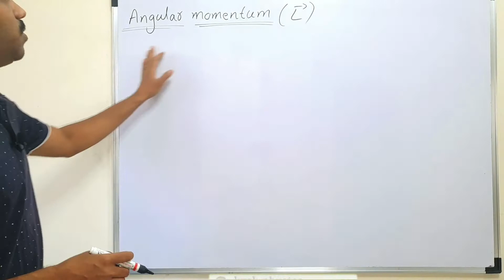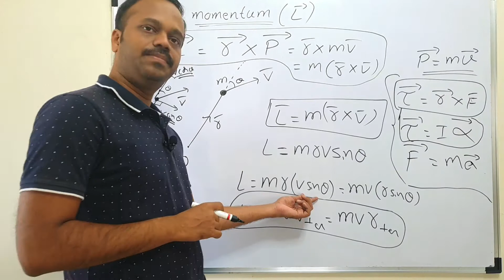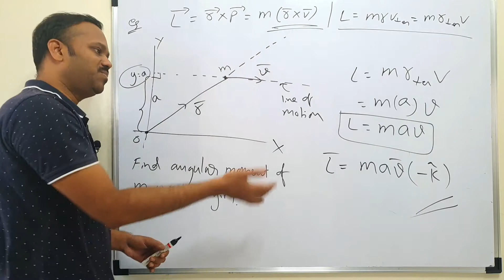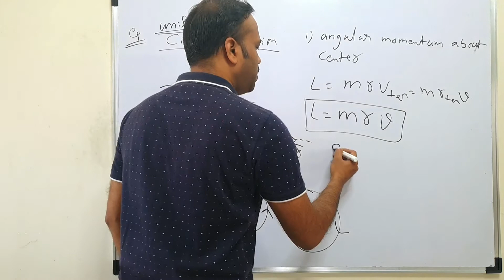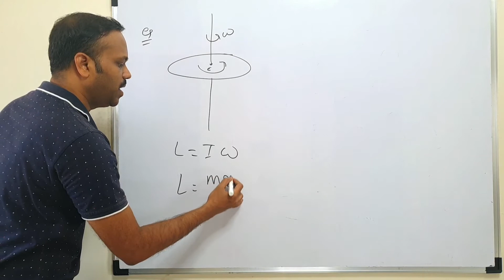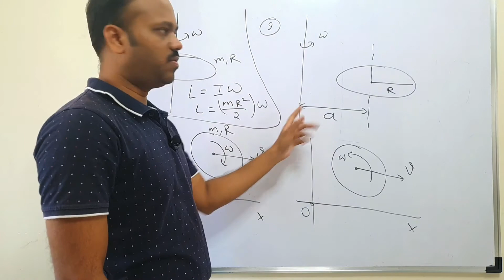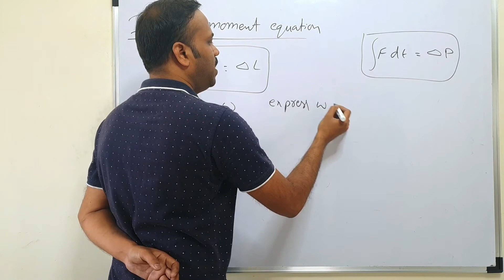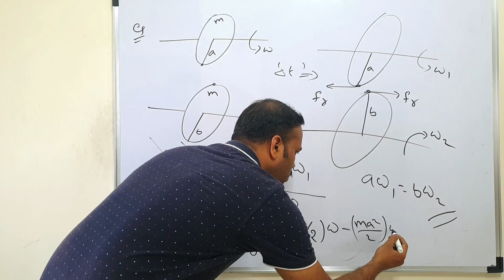Rotational motion 09: Angular momentum of rigid body Class 11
Angular momentum of rigid body, how to calculate Angular momentum in Rotational motion in system of particles and Rotational motion Class 11 NEET JEE EAMCET IPE
To consult me, on call or video call download and search kvsk physics